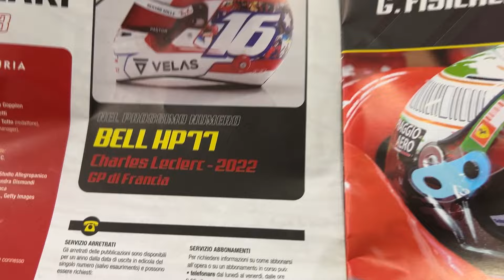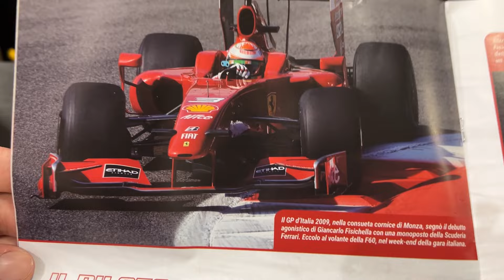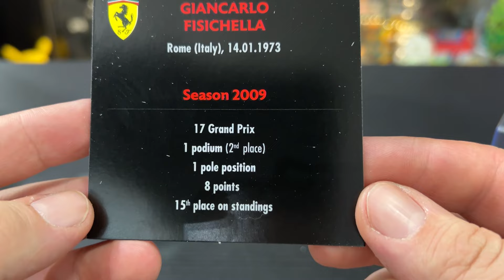CASCHI dei PILOTI FERRARI #44 - GIANCARLO FISICHELLA 2009! Centauria | Edicola (uscita 63)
Ciao ragazzi, oggi arriva Giancarlo Fisichella con il casco 2009! Scopriamolo insieme!!! 😜